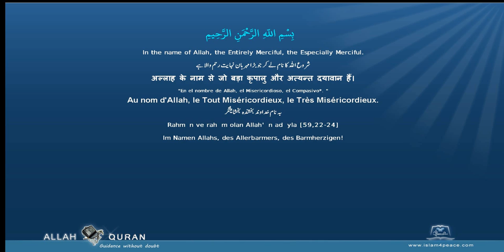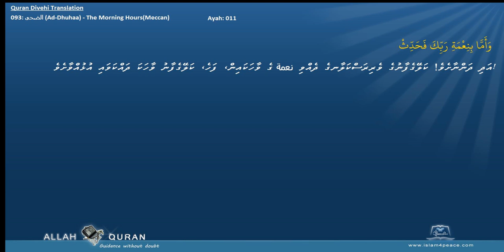Quran Divehi Translation 093 الضحى Ad Dhuhaa The Morning HoursMeccan